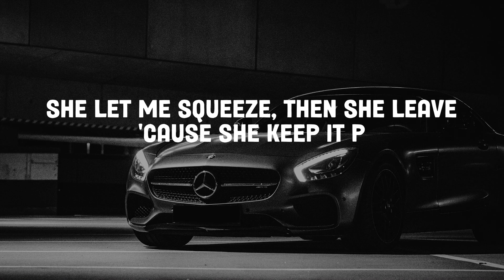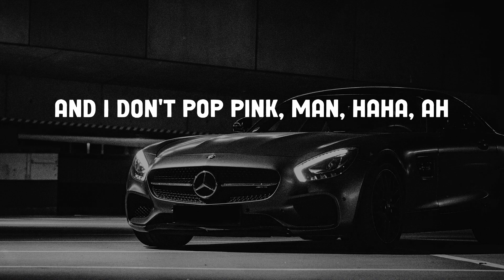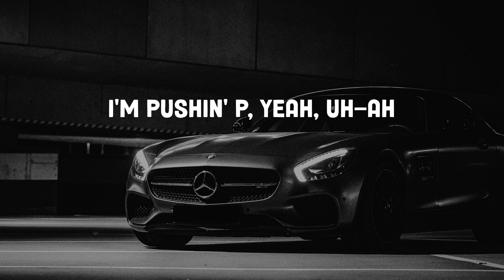Gunna - pushin P (Lyrics)